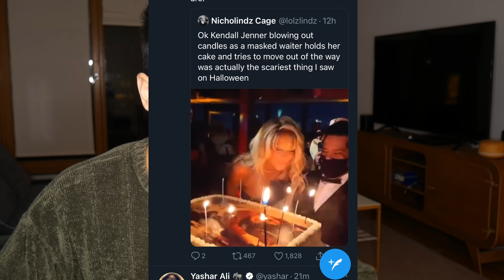TRAVIS SCOTT DEACTIVATES INSTAGRAM BECAUSE OF THIS AND KENDALL JENNER DRAGGED HARD